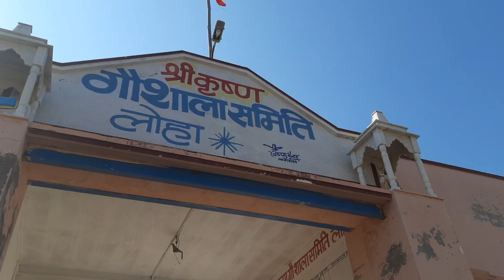दानवीर ने गौ माता के लिए कर दिया दान village life vlog cowvideos 🙏